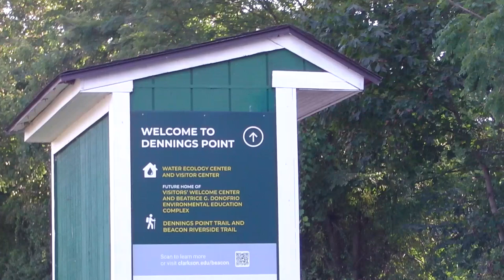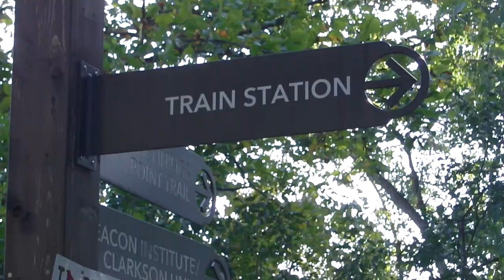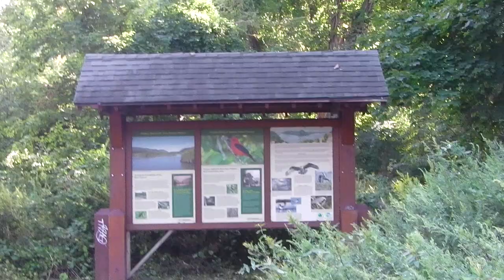Bella And Steve Almost A Fatal Mistake September 6th 2023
September, 6th, 2023, Today was suppose to just be a short dog walk near the Hudson River so my superhero dog Bella could swim and cool off from the intense heat, (today was 93 degrees and humid), but it turned into a near fatal mistake, that almost cost my superhero dog Bella her life...

My superhero dog Bella scaled down a cliff that was overhanging the shear edge of the Hudson River and it was about 60 - 80 feet almost straight down.

When I got to the edge I could see her swimming around in the Hudson River like it as just any other day but it wasn't because she would soon find out that getting back up the ledge would be impossible even for her...

When she was done cooling off and swimming around she could not get up the cliff, it was just too steep for her and she was stranded in the river below and I could not get down the steep ledge to help her...

I kept trying to get her excited by yelling at her to come and she tried but she knew that she was stranded below and there was no way up the steep ledge and she and I were faced with a dilemma... I was heart broken!

I was trying to find a way to get down to her and to help her to get up the ledge but I just could not find any kind of way to make that happen.

I toyed with the idea of going for help but I feared that if I left her in the river she would become desperate and try to swim back to land another way, and that would not work for sure...

So I looked again and again and finally I found a steep ledge that I could get a little traction on and I scaled down and I was able to get her to swim to me and climb up a small ledge to me and then she was fully able to climb up the ledge that I just scaled down to her.

God heard my cries for help and in the end all was okay. THE END!

Dog training tips: Today my tips are all about defending those you love, like I had to do with my superhero dog Bella today, as I languished in the darkness of today's mistake, I needed to become more disciplined, more compassionate and more fearless, coupled with integrity and common - sense, I needed to find a common - sense approach to get my dog back to safety. We dog trainers need to become a balance of willpower and dedication to help your dog become the best of the best...

Everyday dog training is a way of life, as well as a way to get in touch with your inner strength, by pushing not only your dog but yourself beyond the boundaries... and by that I mean learning more and more skills that are needed to tech and train your dog.

Thoughts, wishing your dog would become a well behaved dog is not very practical at all, as to is very apparent as a gradual source of confidence and a dedication is what its needed to the art of teaching the skills that the dog needs to learn.

That must translate into every aspect of your daily routine so that the dog is able to discover a positive compassionate pattern and that all of the principles of dog training are centered around motivational factors and not factors of force of punishment.

To become that level of expertise you must establish and master all of the basics of dog training skills...

When we ignore the foundation, the basics our ability will suffer, so start with the foundation and take it step by step and do not leap over the aspects of learning, our skills will then diminish and more and more impatience, intolerance, irritability, exasperation just to name a few will come into play, that will breach you level of skills...

More Next time...
ST, Tarzan, BuckJones, and my superhero dog Bella, JunkYard Dog, Duke!